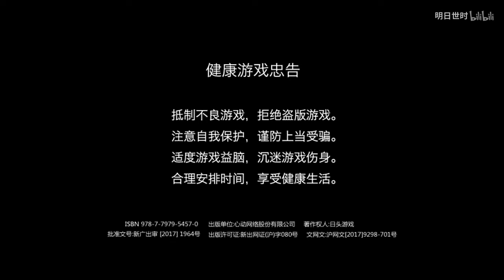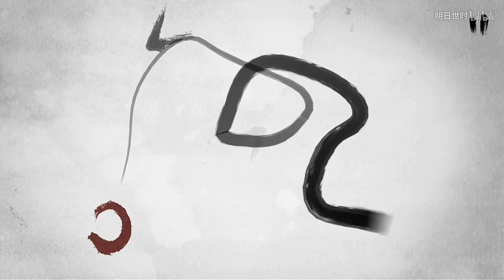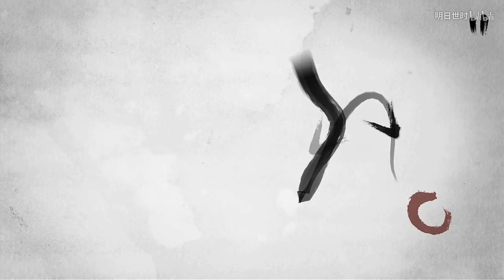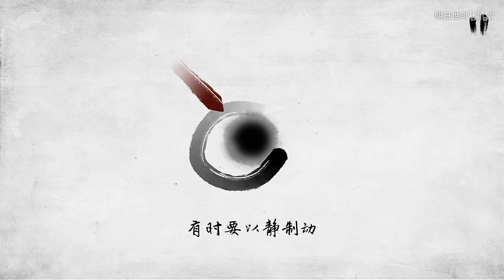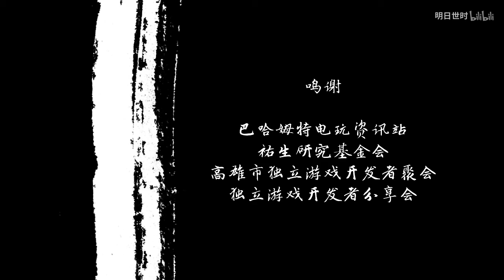【明日世时】一款很有中国韵味的游戏：《说剑》，最高难度让人心态爆炸。